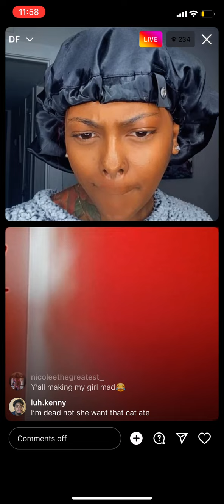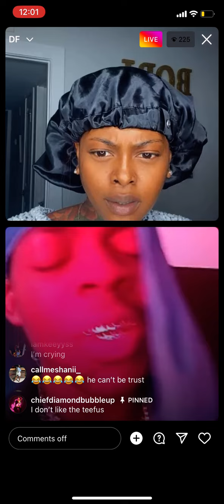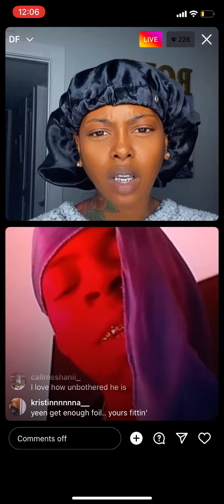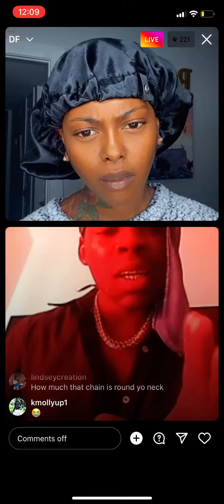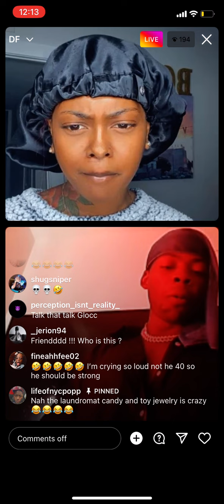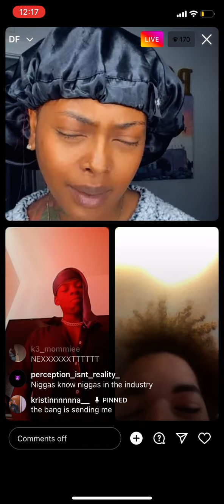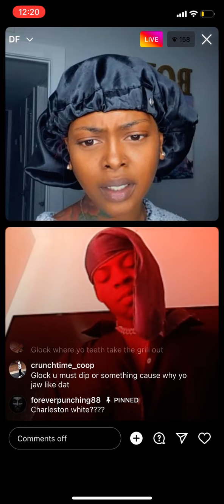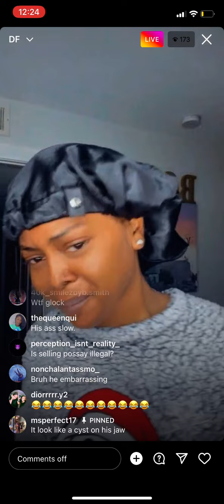Glock30k live with boriibilions__ talking about his fake grills